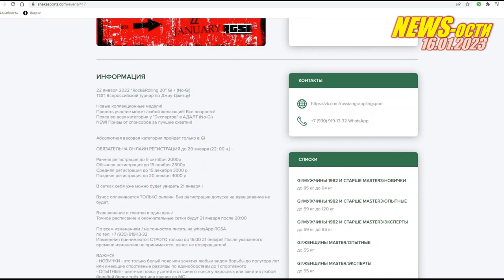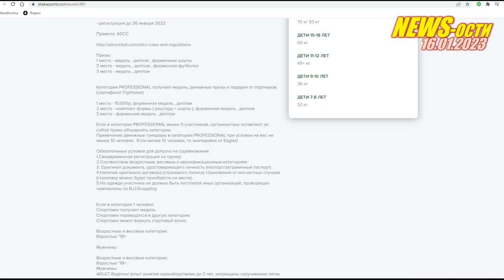BJF NEWS ости от 16/01/2023 bjf_news с Алексеем Беляевым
Содержание и тайм-код:
00:00 - Вступление
01:26 - Пояс от Бога без посредников
03:41 - НЕожидАЕМый Чемпионат Европы
04:44 - Панков Концепт
05:01 - ОТМЕНЯЕМ КРЕВЕТКУ?
05:34 -  лучший гард для больших парней
05:54 - Поведение в закрытом граде сверху
06:53 - Gordon Ryaan vs Felipe Pena
08:01 - Соревнования января
09:49 - Присылайте новости!